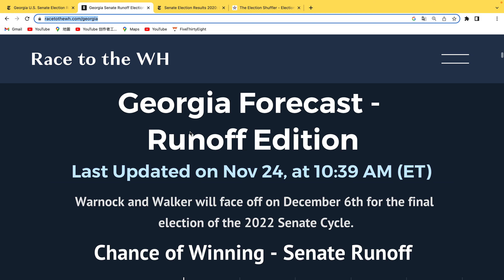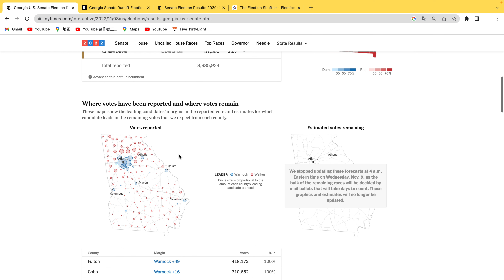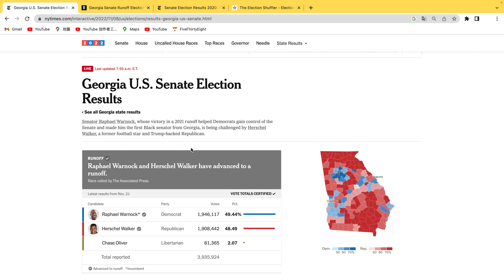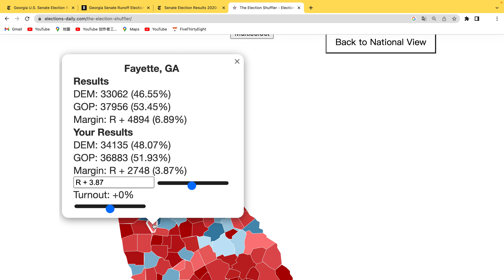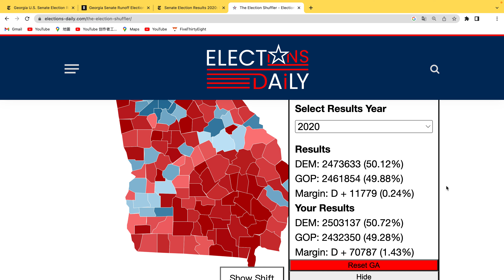2022 Georgia Senate Election Runoff Preview | Who Wins?